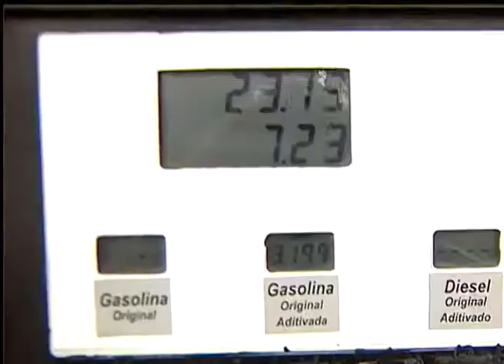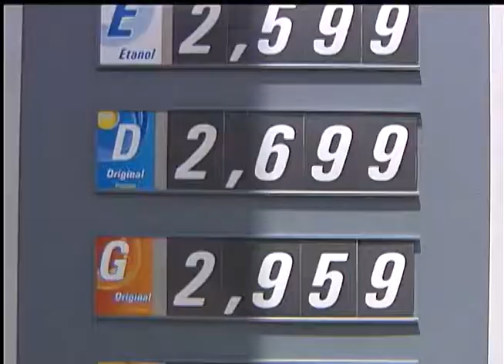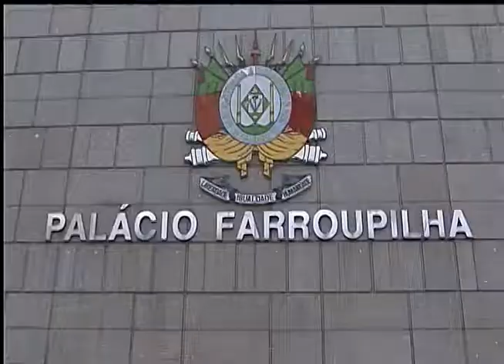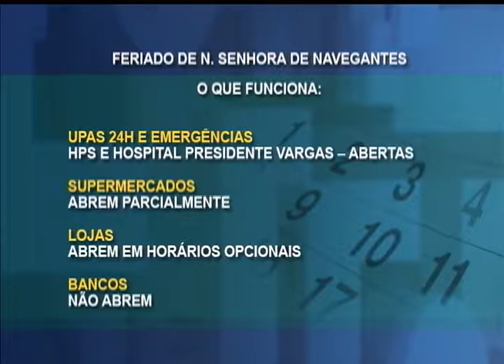Jornal da TVE | 2ª edição - 30/1/15